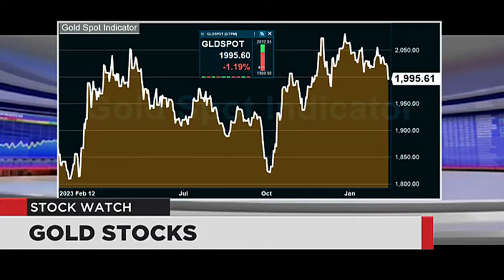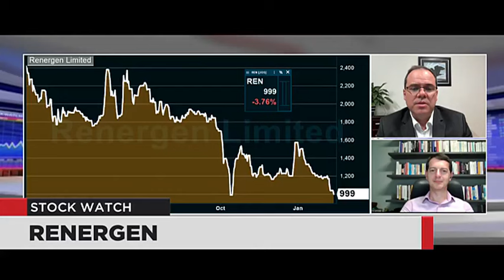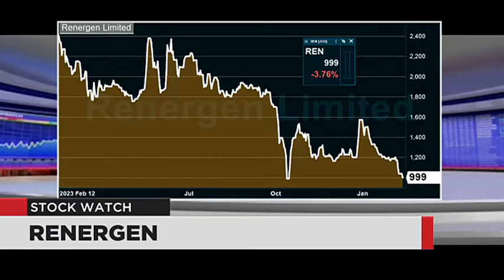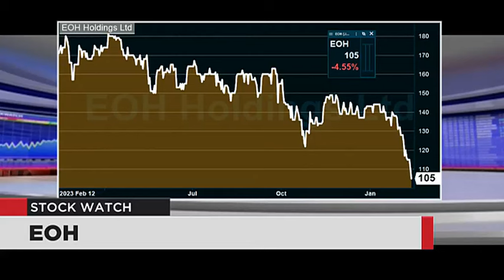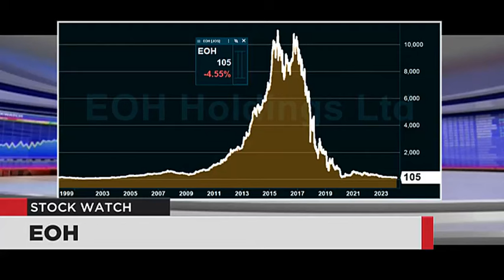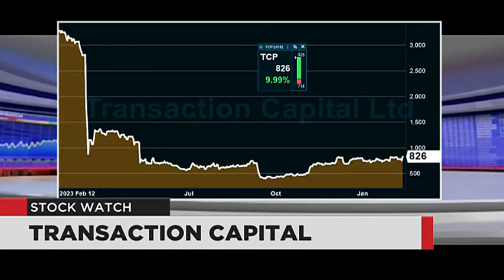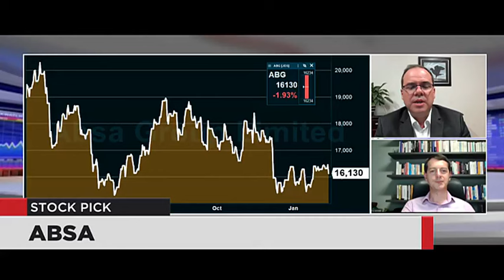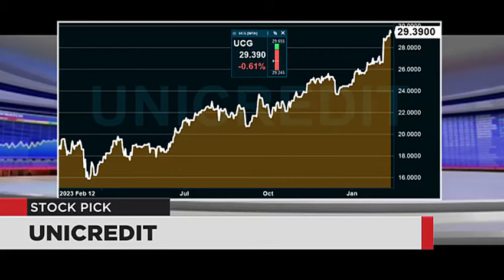Stock Watch - 13 Feb 2024 | The Close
Tackling your questions tonight are Jean Pierre Verster from Protea Capital Management and Mark Du Toit from Oyster Catcher Investments